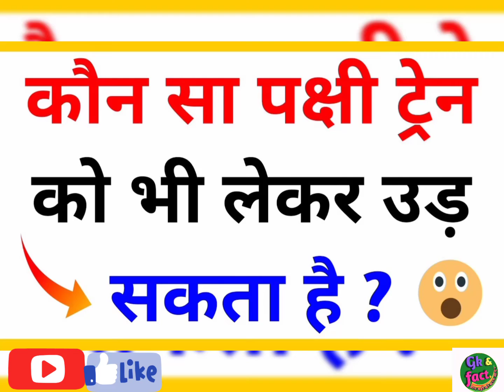gk ke sawal | interesting Gk | general knowledge in Hindi | Gk study adda#ytshorts